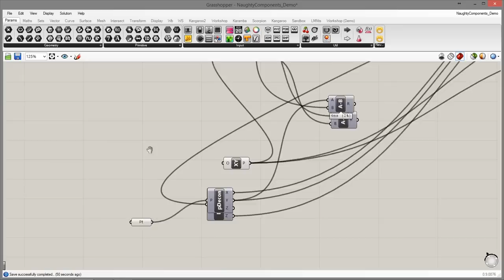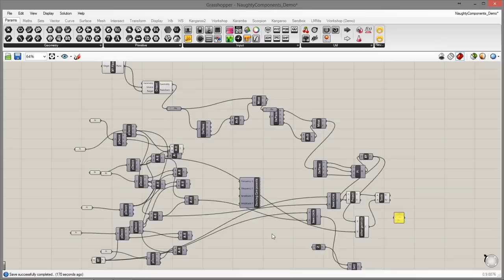NaughtyComponents for Grasshopper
Play a Grasshopper practical joke on your friends and colleagues !